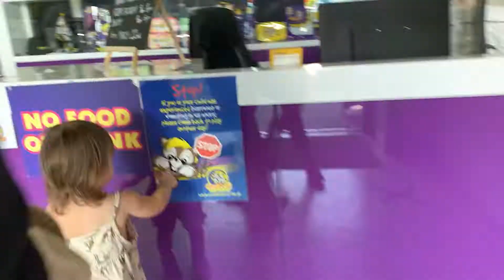Freya Goes To Chipmunks Playland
Freya plays and learns at an indoor playground today. How exciting!